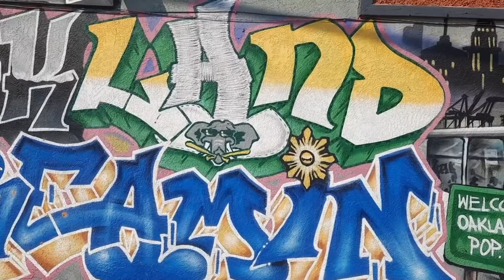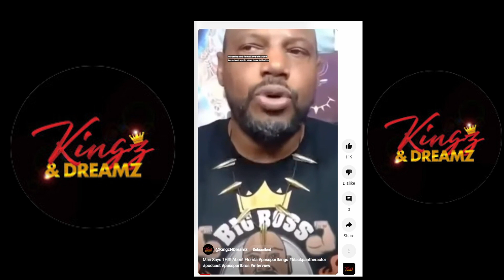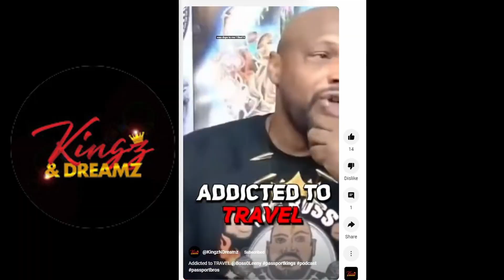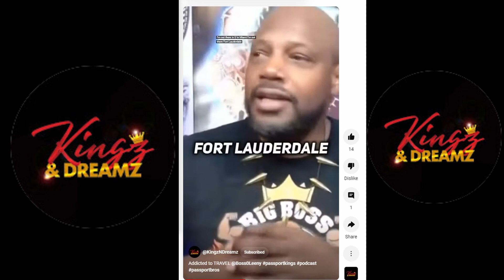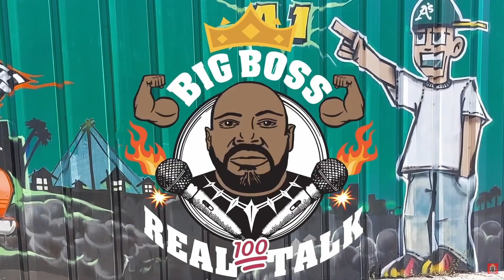a Villan's ORGIN Story: how i became a Passport Bro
Yo, Yo, Yo! It's da Biggitty Iggitty Bossy-Boss-0-Leeny BACK Cookin' with Gas-0-Leeny fire content! Here with a little insight into the background of Bossy Boss on how I ended up becoming a passport bro monger by way of a female sex traveler looking for love who eventually got played out. But that whole experience indirectly changed history to create the situation for Big Boss to become one of the Biggest Mongers in the Game.